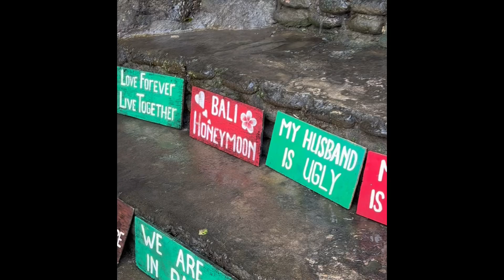Indonesia 🇮🇩 Espectacular !! Catarata Tegenungan Waterfall en Kemenuh Village Ubud.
La cascada Tegenungan waterfall esta en Bali Indonesia ubicada en el Pueblo de Tegenungan Kemenuh , conocido cómo Kemenuh Village sobre el río Petanu. Atracción turística, tiene una altura de 13 metros de caída de agua dulce. Se encuentra cerca del pueblo de artistas de Ubud. Hay que bajar por un camino angosto con muchas escaleras y con varios miradores para sacar fotos. Se puede bañar y es conveniente llevar alguna muda de ropa. Si estas en Bali no te pierdas conocerla 🇮🇩😍